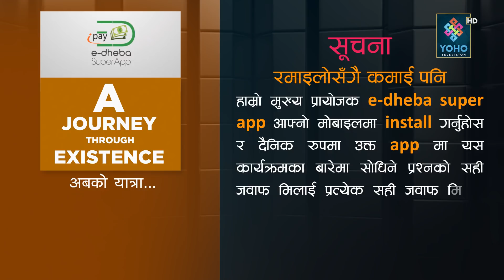‘महानायक’ बहस देखी कोराना सम्मको कुराकानी । Dr Dixit In A Journey Through Existence w/ Dibas Khaniya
Dibas Khaniya LIVE | A Journey Through Existence  - Episode 5 | अहिलेको संकट पछिको यात्रा कसरी तय गर्ने भन्ने बारे बिशेष कुराकानी...

कार्यक्रम  A Journey Through Existence  - Episode 5 मा यो साता Dr. Sameer Mani Dixit  दिबस खनियाको साथमा | YOHO TV HD